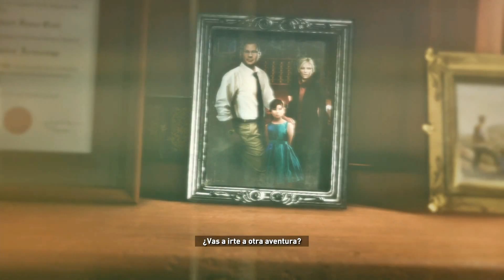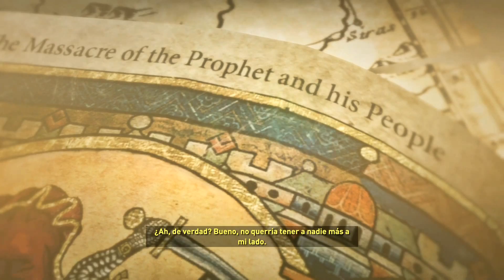Rise of the Tomb Raider - Part 2 - Estoy en Siberia!! (Let's Play / Gameplay / Walkthrough)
One year after the events of Tomb Raider, Lara Croft is struggling to explain her experience of the supernatural on Yamatai. Looking for answers, she turns to her late father's research into the lost city of Kitezh and the promise of immortality. Her father's partner Ana attempts to warn her off as his obsession with Kitezh drove him to ruin and suicide. Lara ignores her and organises an expedition to Syria, hoping to uncover the tomb of the Prophet of Constantinople (modern day Istanbul), a key figure in the legend of Kitezh. Although successful, the tomb is empty, and Lara is interrupted by Trinity—an ancient order of knights that now exists as a paramilitary organization investigating the supernatural—and their leader Konstantin. As she flees, Lara discovers a symbol etched into the tomb that she links to a book on Russian religious history in her father's study. A Trinity assassin steals the book, prompting Lara and her friend Jonah to give chase in Siberia. When the two are separated after an avalanche, Lara is forced to go on alone.